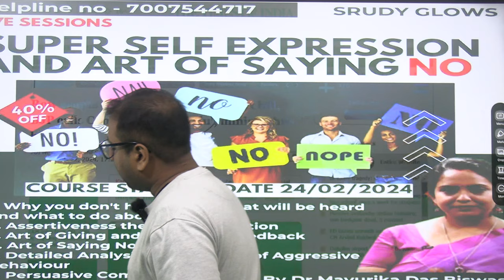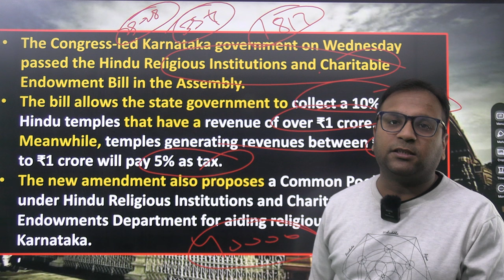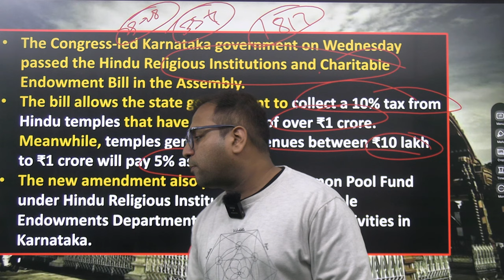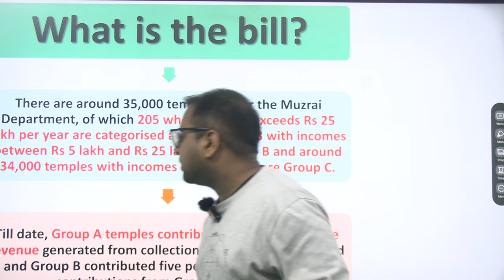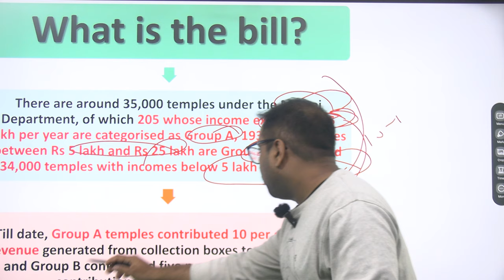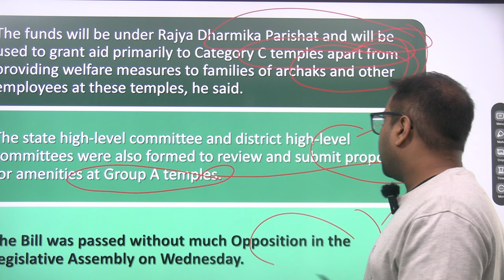Hindus must understand this? Free Hindu temples